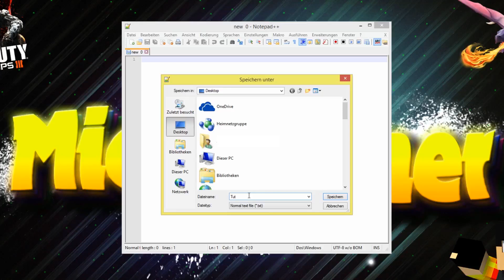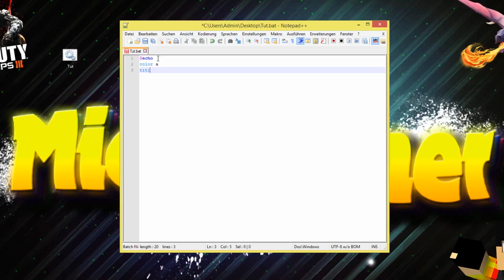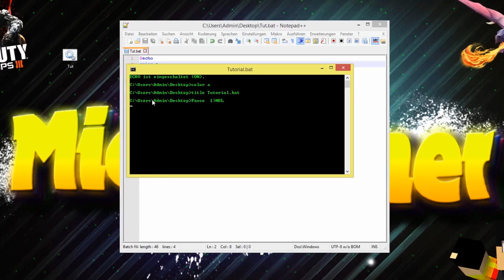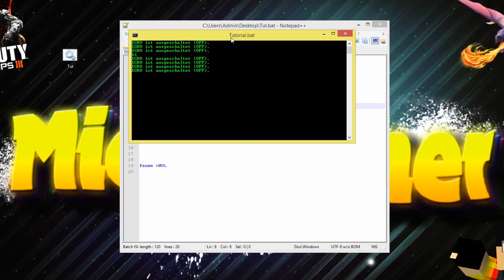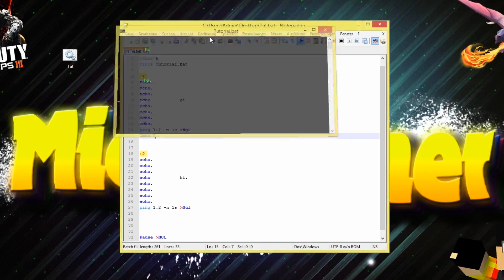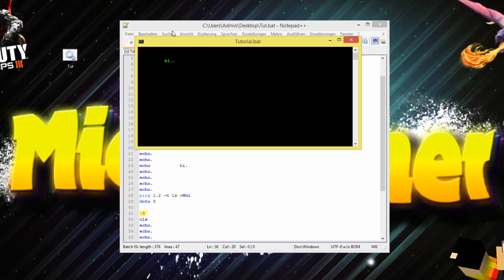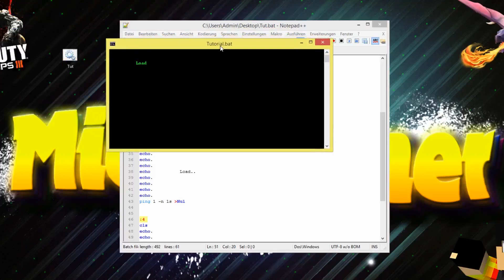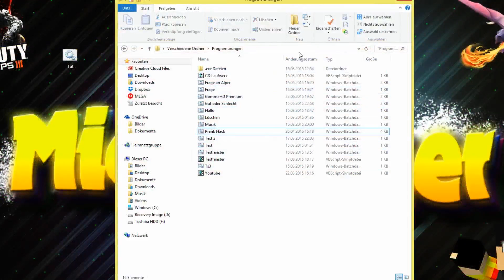Programmieren für Anfänger | Basic | MicroMiner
Wen es euch gefallen hat, dann bewertet das Video und last ein Abo da.

Du hast eine Vorschlag für ein Tutorial oder Let's Play?
dann Senden mir deine Idee mit dem unten verlinkten Formular.